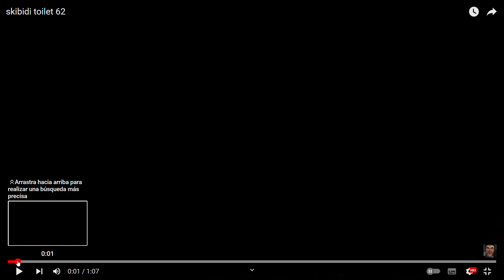Reaccionando a skibidi toilet 62